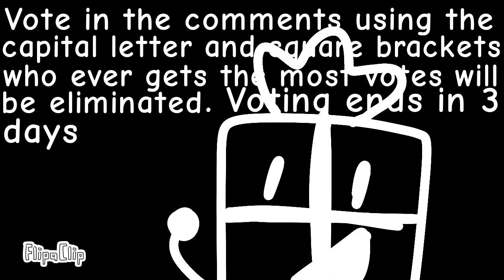TSS 12: Two's Truce Token (T.T.T)